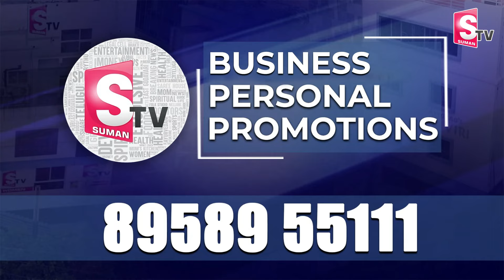Pawan Kalyan Take Blessings from Megastar Chiranjeevi | Pawan Kalyan Celebrations With Family